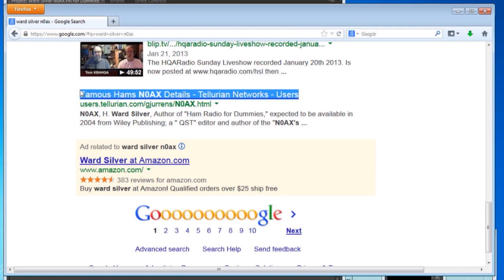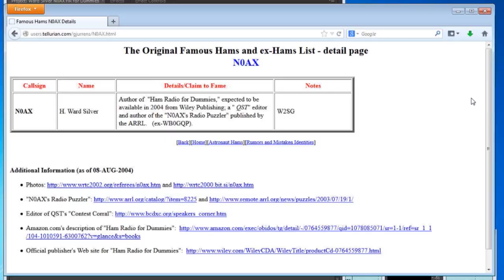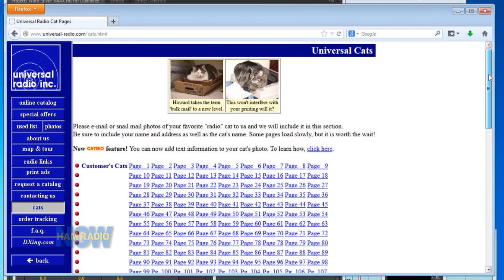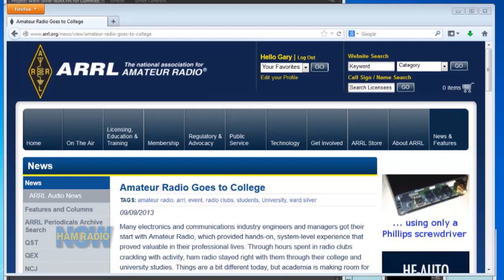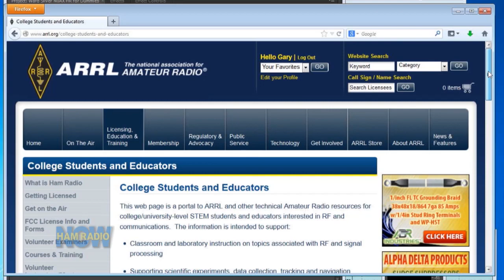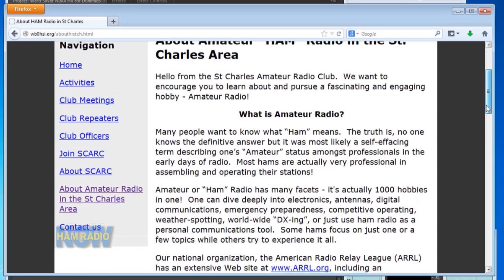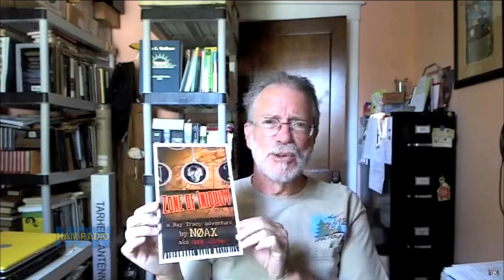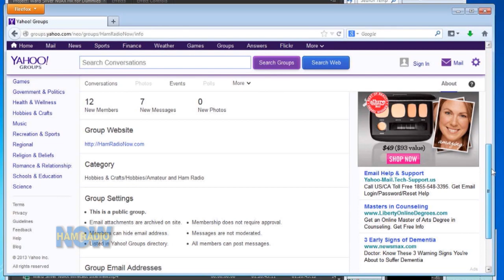HRN 97: Ward Silver N0AX...for the Dummies on HamRadioNow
Ham Radio for Dummies... redundant, or oxymoron? Ward Silver N0AX wrote the book, so he ought to know. That was in 2004, and it's just been revised as the 2nd Edition. 40% New and Improved! OK, get to